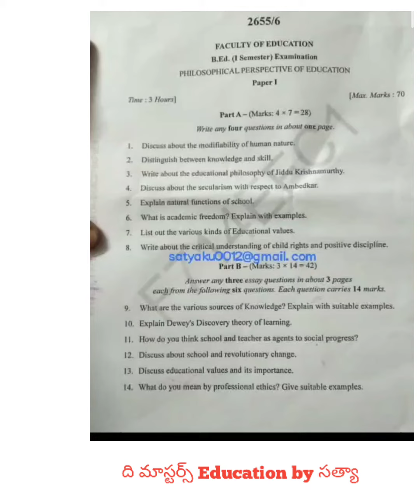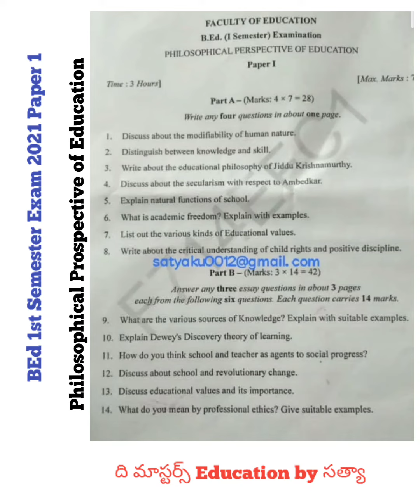BEd 1st Semester Exam Question paper Philosophical Perspective of Education (English)